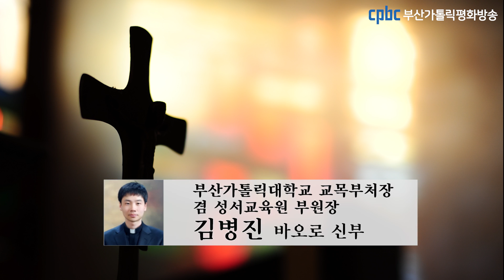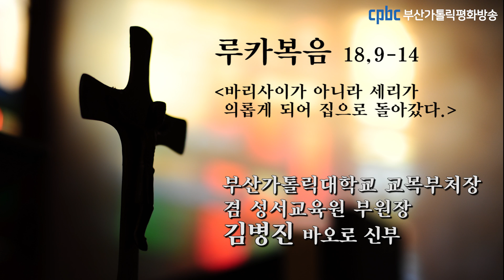오늘의 강론 (2020.03.21) 부산가톨릭대학교 교목부처장 겸 성서교육원 부원장 김병진 바오로 신부님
그때에 예수님께서는 스스로 의롭다고 자신하며
다른 사람들을 업신여기는 자들에게 이 비유를 말씀하셨다.
“두 사람이 기도하러 성전에 올라갔다.
한 사람은 바리사이였고 다른 사람은 세리였다.
바리사이는 꼿꼿이 서서 혼잣말로 이렇게 기도하였다.
‘오, 하느님! 제가 다른 사람들,
강도 짓을 하는 자나 불의를 저지르는 자나 간음을 하는 자와 같지 않고
저 세리와도 같지 않으니, 하느님께 감사드립니다.
저는 일주일에 두 번 단식하고 모든 소득의 십일조를 바칩니다.’
그러나 세리는 멀찍이 서서 하늘을 향하여
눈을 들 엄두도 내지 못하고 가슴을 치며 말하였다.
‘오, 하느님! 이 죄인을 불쌍히 여겨 주십시오.’
내가 너희에게 말한다.
그 바리사이가 아니라 이 세리가 의롭게 되어 집으로 돌아갔다.
누구든지 자신을 높이는 이는 낮아지고
자신을 낮추는 이는 높아질 것이다.”